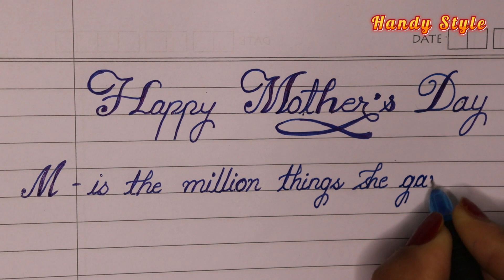Mother's Day Special / Happy Mother's Day / Calligraphy /English Writing /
Handy Style : Video No. 33

English word writing / Calligraphy /English Writing / Practice Cursive handwriting /handwriting/

Cursive writing / Neat and Clean English writing practice / English Handwriting

Cursive writing / Neat and Clean English writing practice / English Handwriting/handwriting